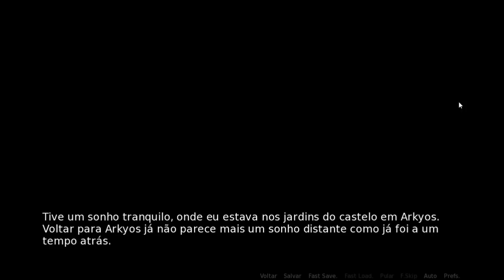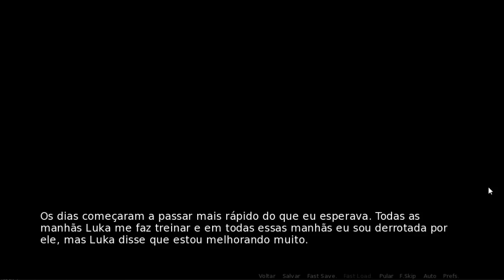Arkyos Angel Parte 5 Rota Luka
No jogo você é um anjo e a princesa de um reino sobrenatural chamado Arkyos. Foi criada longe do seu reino para própria proteção, mas agora que você tem dezoito anos os seus pais pedem o seu retorno, tudo deveria acontecer sem problemas, mas seus amigos são assassinados e você precisa fugir.
 Como e com quem será o seu futuro? Você se tornará a rainha de Arkyos?